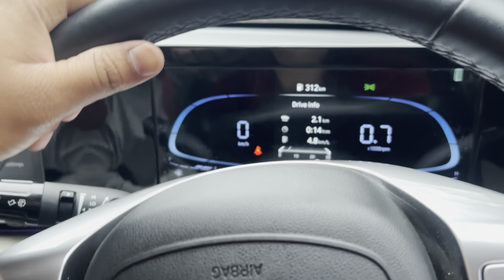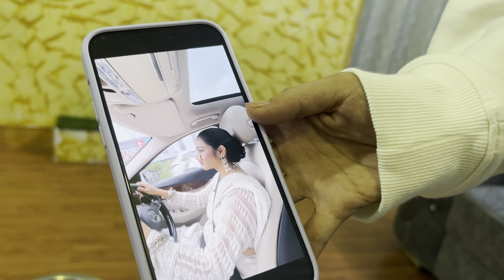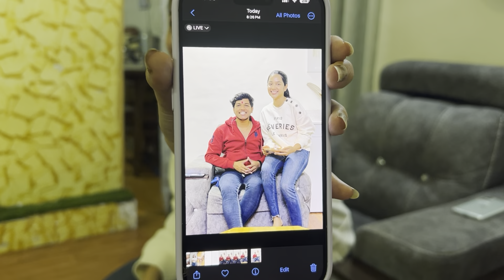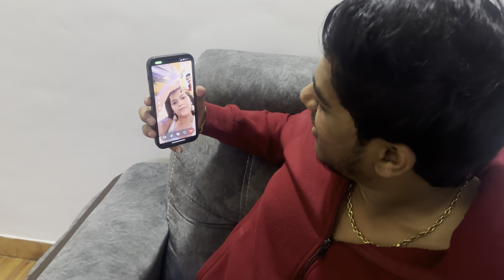रक्षाबंधन special vlog ♥️ bunny ने केला videocall 😄 पावसाच्या पाण्यात गाडी गेली आसती वाहुन 😂